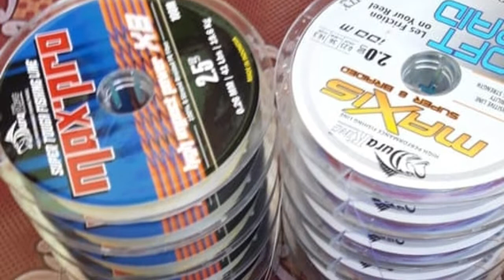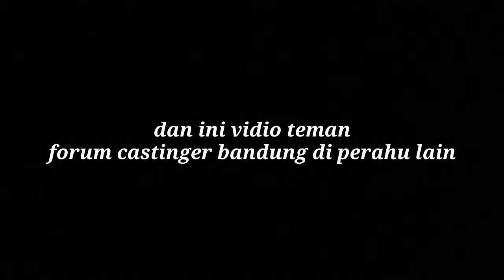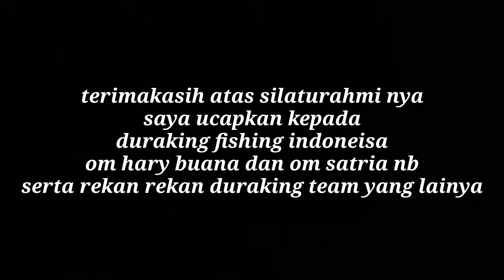Casting hampala naik perahu kecil (CATCH AND RELEASE)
Kali ini saya pertama kali casting hamapala menggunakan perahu kecil
Perasaan takut jatoh membuat saya tidak berani lama lama mancing di atas perahu kecil
Untuk keseruanya saksikan vidio lengkapnya dan jangan lupa subscirbe